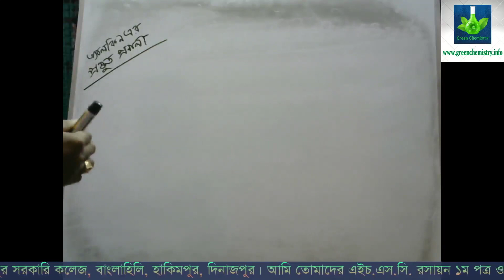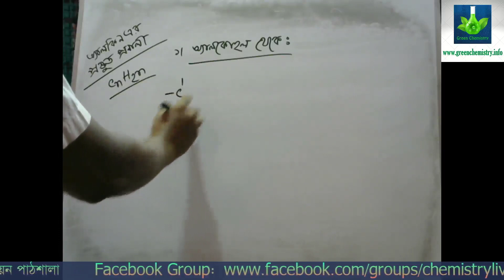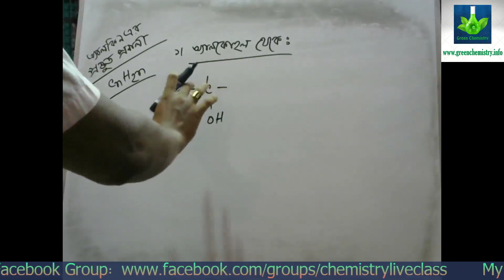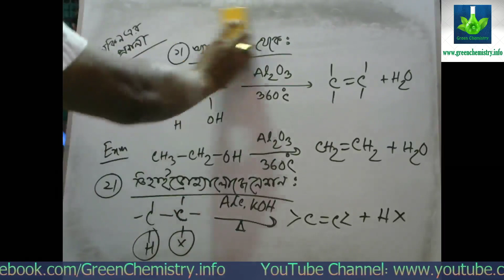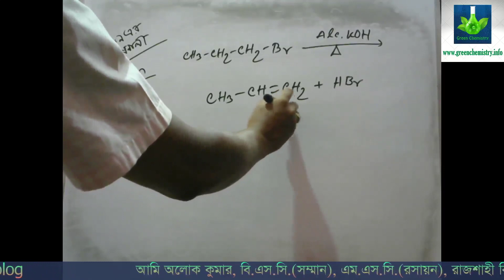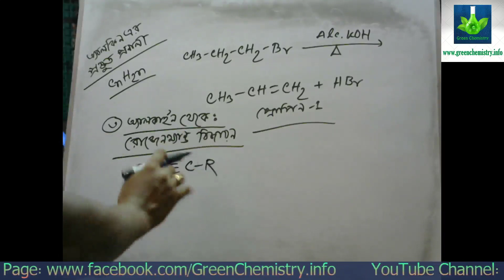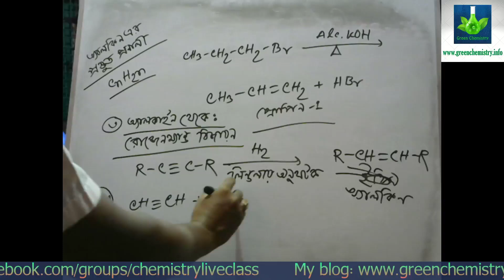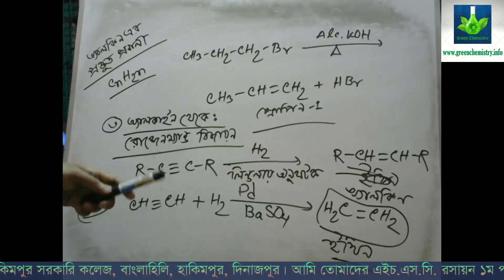বিভিন্ন জৈব যৌগের সাধারণ প্রস্তুত প্রণালী। অ্যালকিন প্রস্তুতি। পার্ট - ১।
বিভিন্ন জৈব যৌগের সাধারণ প্রস্তুত প্রণালী। অ্যালকিন প্রস্তুতি। পার্ট - ১। উচ্চ মাধ্যমিক রসায়ন পাঠশালা।

Alok Kumar
B.Sc.(Honours), M.Sc.(Chemistry)

রসায়ন শাস্ত্র,
রসায়ন বিজ্ঞান,
একাদশ রসায়ন,
দ্বাদশ রসায়ন,
Intermediate Chemistry,
HSC Chemistry,